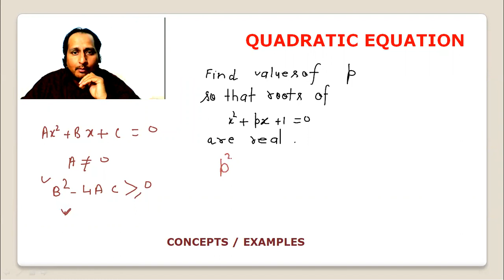Quadratic equation pro -sol-10 ( 10th class )